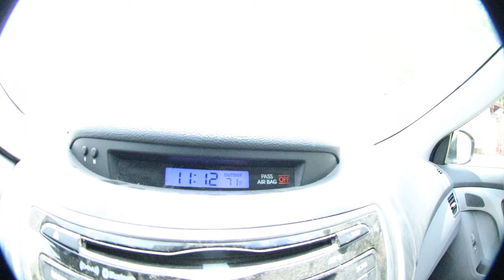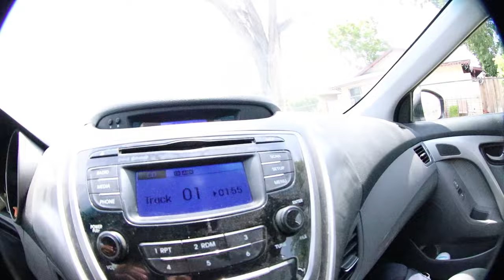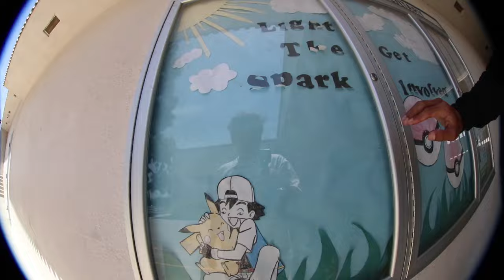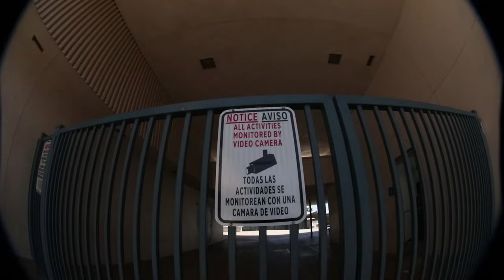Ivan Takes Over!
i was busy today so ivan took over enjoy!